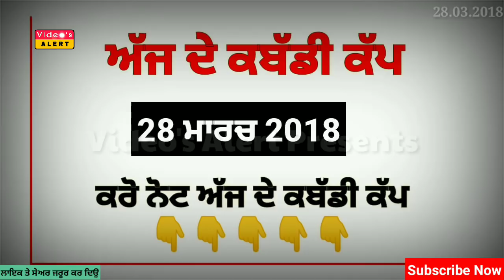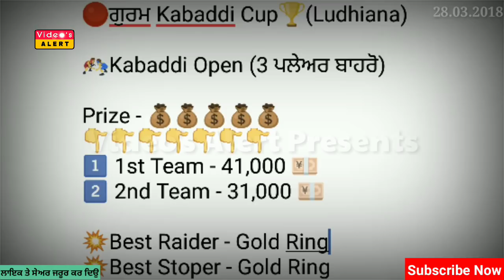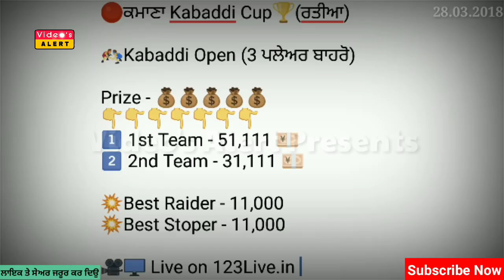ਕਰੋ ਨੋਟ! ਅੱਜ ਹੋਣ ਵਾਲੇ ਕਬੱਡੀ ਕੱਪ 28 ਮਾਰਚ 2018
Today's Kabaddi Cup 28 March 2018